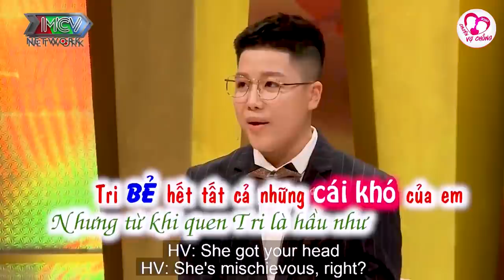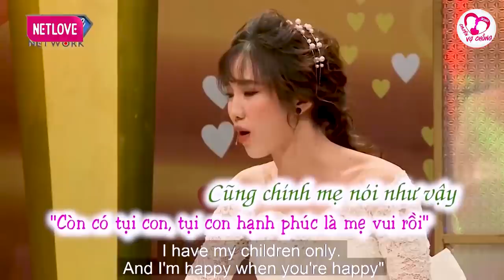Em dính bẫy mà không hay, trên đời này không có gì là tự nhiên đâu, chuyện vợ chồng hay nhất